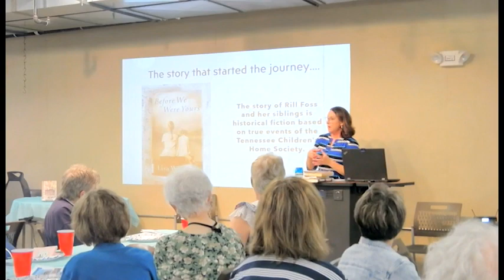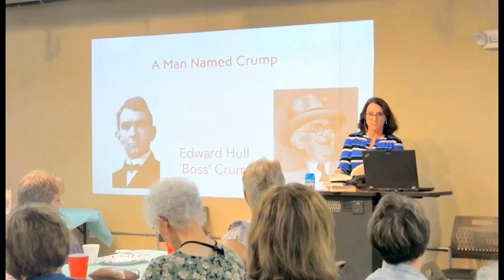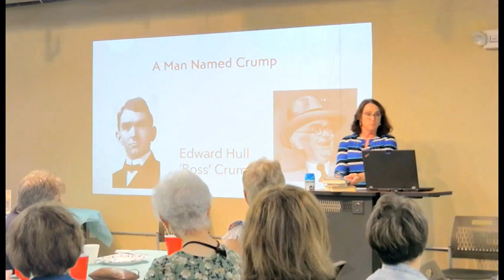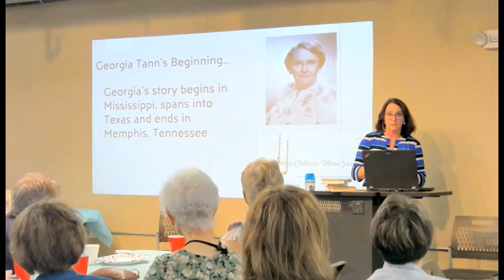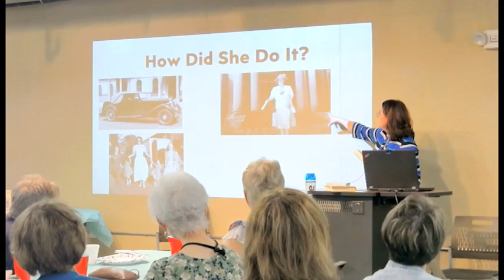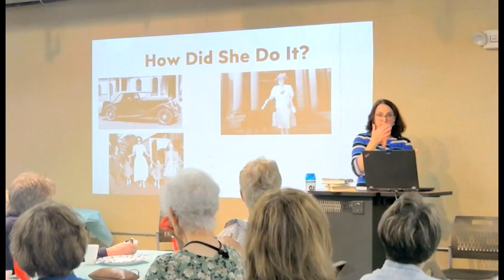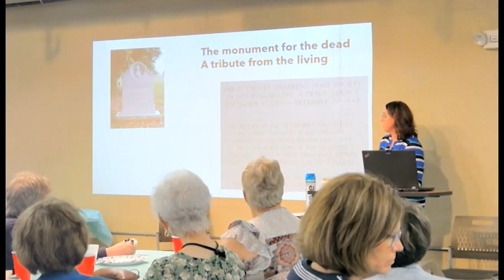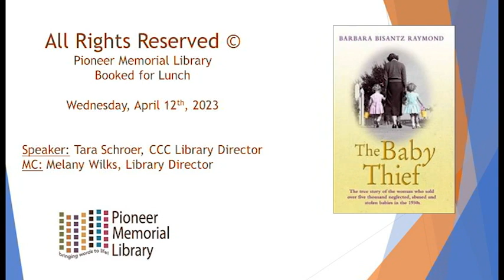National Library Week at Pioneer Memorial Library Day 2 - Tara Schroer